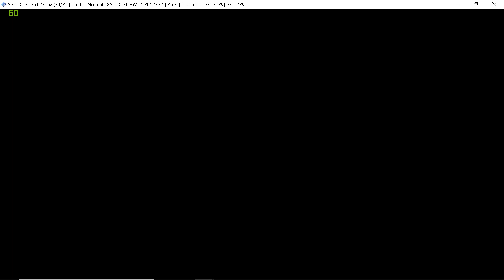Ps2 Legends😈Ps2 Games on Pc with PCSX2 Emulator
you can use this epicstore code İLKERRBR my pc spec i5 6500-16 gb ddr4 ram and Gtx1070